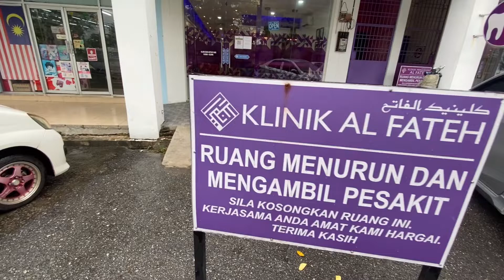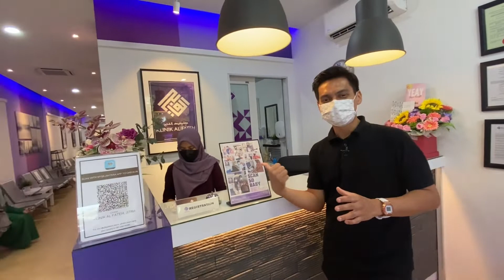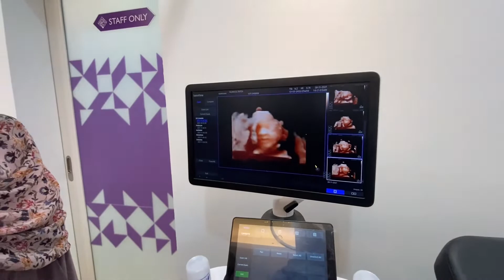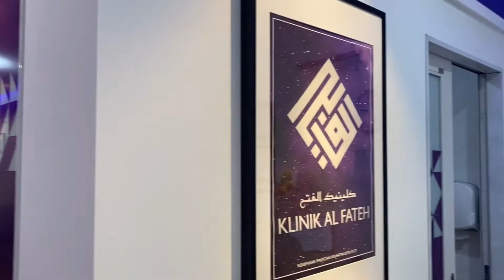5D Ultrasound Scan in Pregnancy | Klinik Al Fateh Jitra